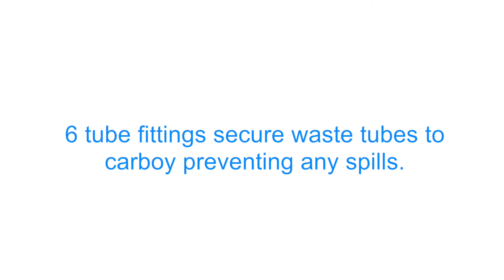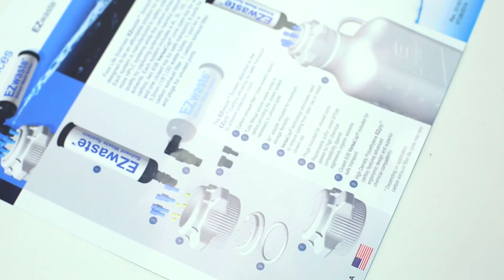Foxx Life Sciences - Next Generation Solvent Waste System: EZwaste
NEW Low Cost HPLC Solvent Waste System from Foxx Life Sciences! Each system is manufactured to safely collect waste from one or more HPLC systems while the carbon exhaust filters improve air quality by capturing potentially harmful vapors emitted from solvents. Each system includes a 4L, 5L, 10L, or 20L HDPE carboy, two 83B VersaCap® (one open top for waste collection and one closed top for safe transport), 6 ports for 3.2mm (1/8”) OD waste tubes, 1 port for a carbon exhaust filter, 1 carbon exhaust filter, and plugs for unused ports.